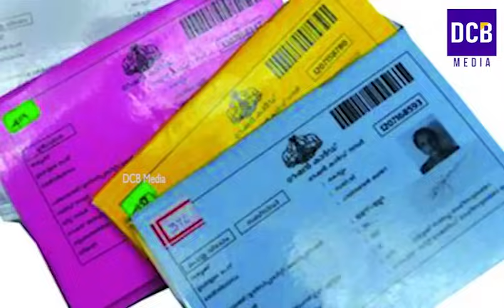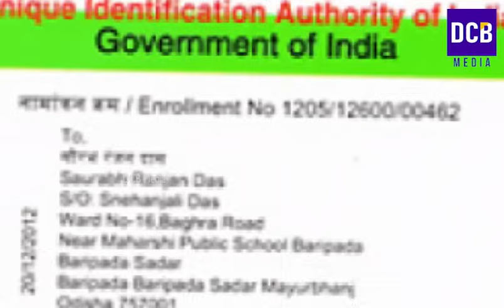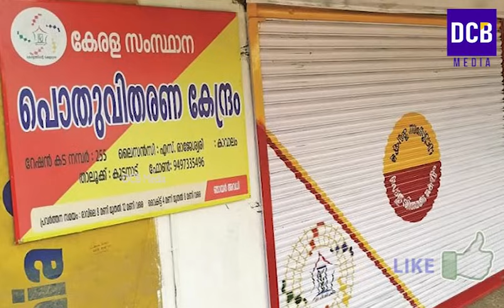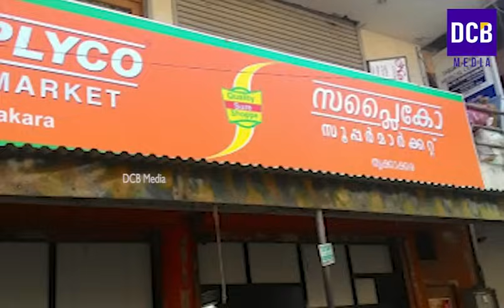സെപ്റ്റംബർ 20 മുതൽ റേഷൻകാർഡുള്ളവർക്കുള്ളഅറിയിപ്പുകളെത്തി റേഷൻ വില കൂട്ടി | Kerala Ration updates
സെപ്റ്റംബർ 20 മുതൽ റേഷൻ കാർഡ് ഉടമകൾക്കുള്ള അറിയിപ്പുകളെത്തി വിവിധ റേഷൻ ഇനങ്ങളുടെ വില കൂട്ടി ഈ ആനുകൂല്യങ്ങൾ ഏതാനും ദിവസങ്ങൾ കൂടി| Kerala ration distribution updates in September
Latest information of ration distribution of  September ration in Kerala
Easter Vishu  ration distribution in kerala
Kerala pension
August kerala ration items details
Kerala civil supplies operation yellow initiative latest updatesion updates
Apl ration card to bpl ration card latest news in malayalam
September ration distribution full details